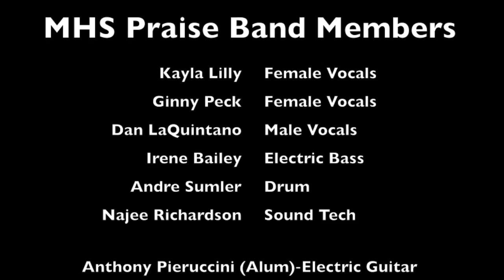MHSPB 150920C What Love Is This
"What Love Is This" as performed by the MHS Praise Band at the Chapel Service  of September 20, 2015. This is a very special performance featuring Kayla Lilly.